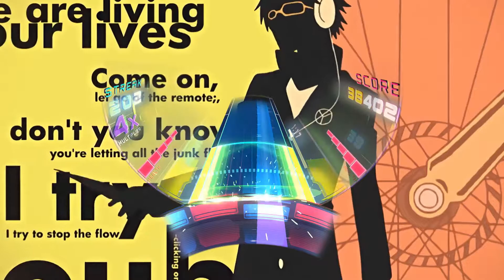Spin Rhythm XD Custom Chart | Shihoko Hirata - Shadow World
Every day's great at your Junes! Can't believe Persona fans can finally play Persona.

Song taken from the Digital Deluxe Version of "Persona 4 Golden" on Steam

Can't say the Deluxe version is all too worth it though, it's only about 9 songs and an artbook. Still, only $6 Canadian Fun Bucks more? If you're really itching for, once again, 9 songs, then sure! Hell, the game alone is worth the Deluxe cost. Go buy this game.

The background footage is from, in order: Persona 4 Golden, Persona 4: The Animation (Opening 2), and Persona 4.

Something something, I do not own this, Persona 4 Golden and all associated trademarks and copyrights are owned by ATLUS.